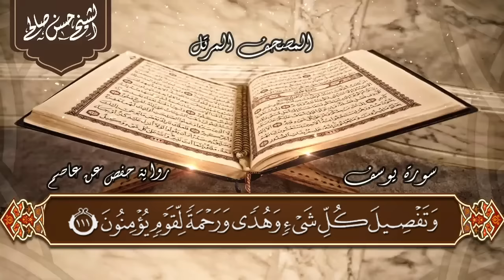12 - سورة يوسف كاملة [ الختمة المرتلة ] حسن صالح Sh,Hassan Saleh ٍSurat Yusuf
إليكم أيها الأحباب الكرام سورة [ يوسف ] ضمن الختمة المرتلة للشيخ حسن صالح  ولأول مرة علي هذه القناة .

وكان نزول هذه السّورة العظيمة على النبيّ الكريم -صلّى الله عليه وسلّم- في عام الحزن، يوم فقد عمّه أبا طالب وزوجته خديجة بنت خويلد رضي الله عنها، فكانت هذه السّورة ممّا أزال الهمّ والحُزن عن قلب النبيّ الكريم؛ لذلك يرى عددٌ من علماء المسلمين استحباب قراءة هذه السّورة العظيمة للمهموم والحزين؛ لأنّها تحمل كثيراً من أسرار الفَرَج بعد الشِّدة، واليُسر بعد العُسر.